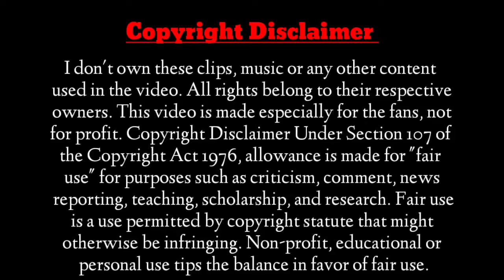When she gets close to her Aggressive Brother, her heart starts Beating fast💓She has Fallen in Love🔥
Hello Cuties 😍
This is My Official Channel
🔥DRAMA SERIES 🔥

K drama
Kdrama in hindi
Netflix series
Cdrama
Cdrama in hindi
Thai drama
Thai drama in hindi explained
Thai drama in hindi
Drama serial
Drama series
Drama
New romantic drama
New romance comedy drama
School to college life love story
School love story
Japanese drama in hindi
Romantic dramas
BTS
always have always will new chinese drama in hindi
New chinese drama in eng sub
New Korean drama in hindi dubbed

I use only images in videos just for better understanding of my Audience. Please kindly consider my efforts and I will be happy to share my revenew or if u have problems with my videos kindly inform me please.